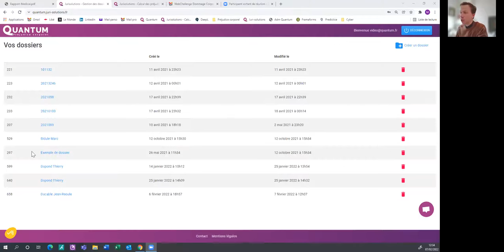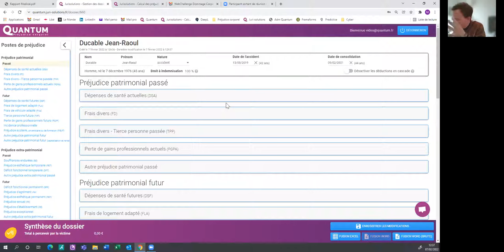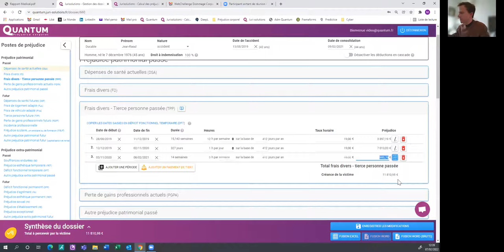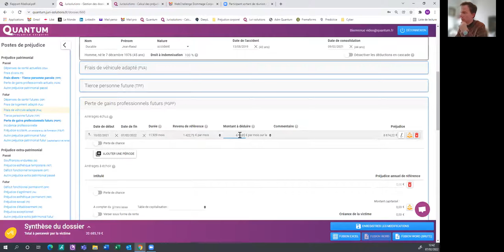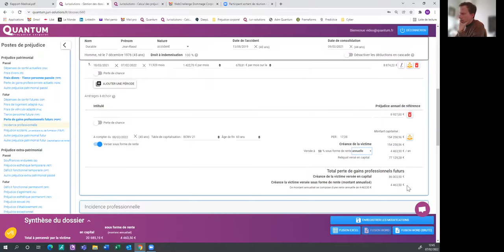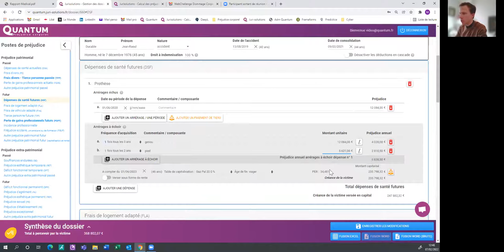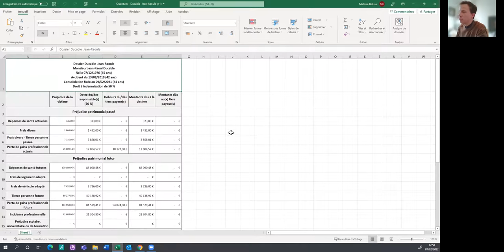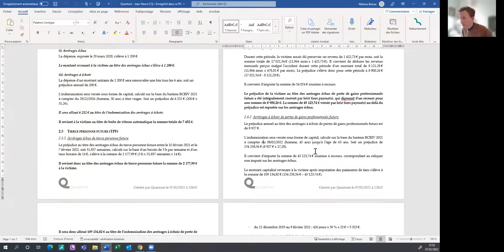Webchallenge Dommage corporel X Legaltech, Quantum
Quantum est un logiciel d’aide au calcul des préjudices corporels qui réalise les opérations mathématiques sur la base des renseignements fournis par le juriste, sans intervention d’une intelligence artificielle. Quantum fusionne le détail des calculs et les résultats dans un texte rédigé au format Word ou dans un tableau Excel.